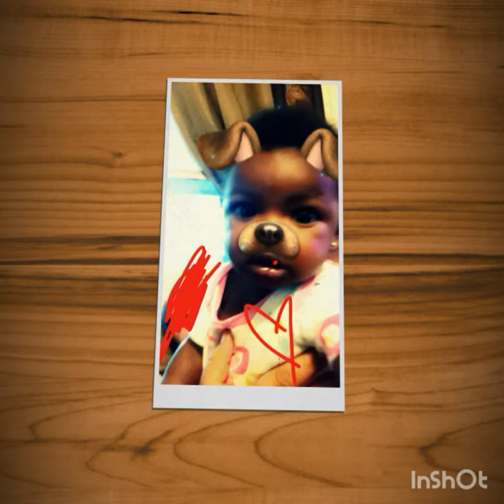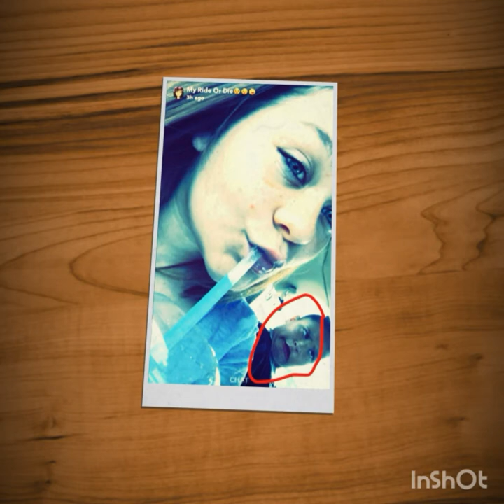Old Q&A questions from when i was 7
Karrissa's Life